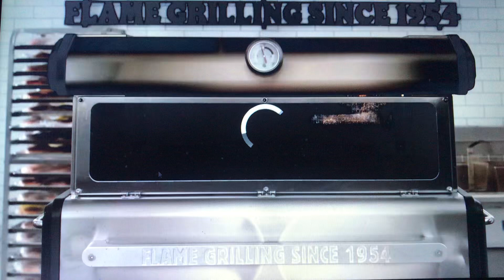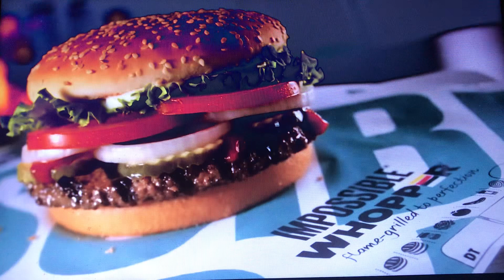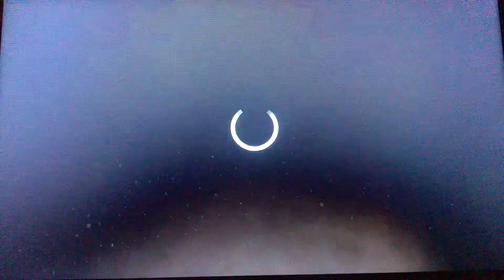Whopper whopper whopper Advert, But its on poor connection.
Credits to Burger King.

This video is a meme.